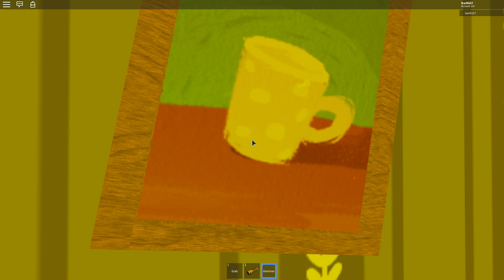РОБЛОКС ПРИВЕТ СОСЕД Hello Neighbor Roblox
ИГРА РОБЛОКС ПРИВЕТ СОСЕД В игре Roblox Hello Neighbor страшилка на детском канале Фабрика игр Друзья всем привет! на детском, веселом, канале где мы будем вместе с вами весело, смеяться над забавными ситуациями, смотреть игры, мультфильмы и просто приятно проводить время.Мальчики и девочки вы готовы?

Добро пожаловать на детский игровой канал деткам - DarRidi
На нашем канале Вы найдете веселое прохождение игр - мультфильмов, таких как Pig-Красный шар, Машинки монстры, Хищные машинки, Машина без тормозов, cool games, Том, Zombie Tsunami, Zombie Catchers, Улитка Боб, Drive AHEAD, Angry Birds Evolution, РОБЛОКС, Eatme.io Hungry fish fun game, Клеш рояль, Swamp Attack  и многие другие.